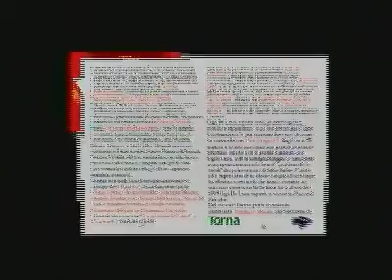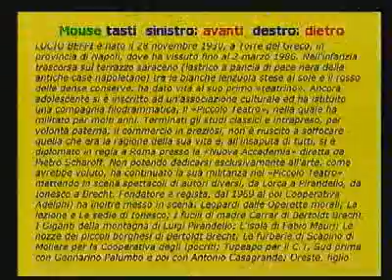CD ROM TORRE DEL GRECO 1998 (10)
Questa è la decima sequenza casuale dell'unico e inimitabile CD di Torre del Greco, realizzato da Luigi Mari agli albori della nascita del multimediale, ma quando in 650 mega si doveva far entrare tutto: foto, testi, filmati, musica, animazioni, ecc. Un lavoro analitico spettacolare e di forte presa emotiva, fatto, come si suol dire, col braccio, con la mente e col cuore.